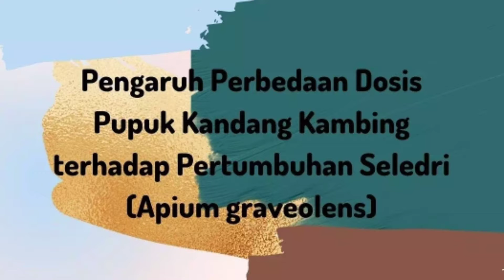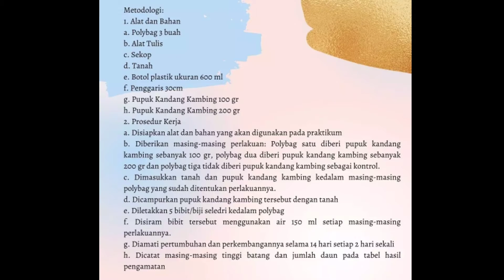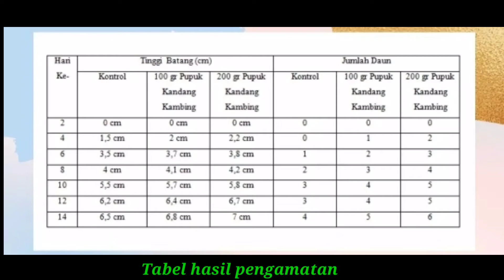Pengaruh Perbedaan Dosis Pupuk Kandang Kambing terhadap Pertumbuhan Seledri (Apium graveolens)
Video ini untuk memenuhi tugas praktikum Mata Kuliah Fisiologi Tumbuhan.

Dosen Pengampu :
1. Dr. Hj. Ria Yulia Gloria, M.Pd.
2. Dede Cahyati Sahrir, M.Pd.

Asisten Praktikum :
1. Brillian Abad Wijaya
2. Asri Nur Fitriani
3. Anggi Nopitasari

Praktikan :
Nama : Indri Sulistia
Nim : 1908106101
Kelas/Semester : Biologi C/5

UNIT LABORATORIUM MIPA INSTITUT AGAMA ISLAM NEGERI (IAIN) SYEKH NURJATI CIREBON 2021